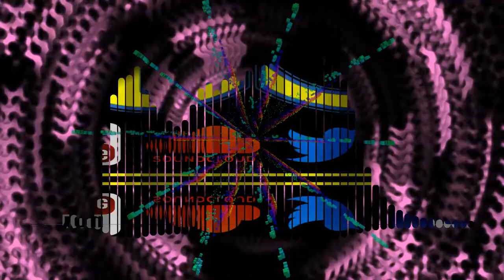Brake Dance - Andres Franco feat. Jiggy Drama (Cali Crazed Remix) | 120 bpm